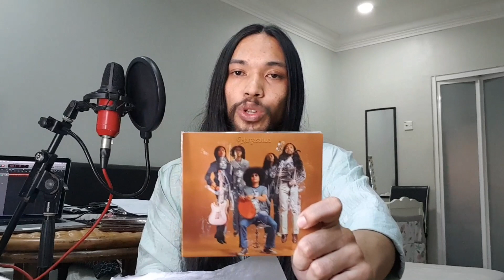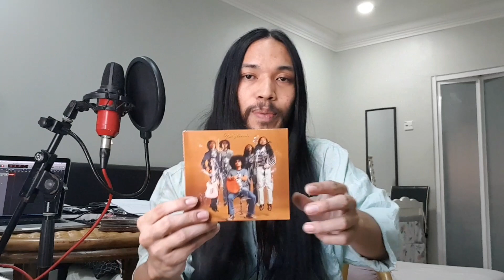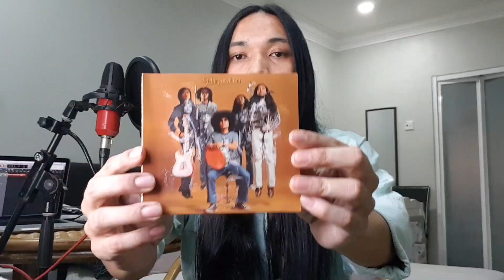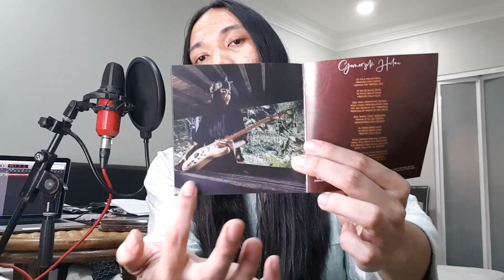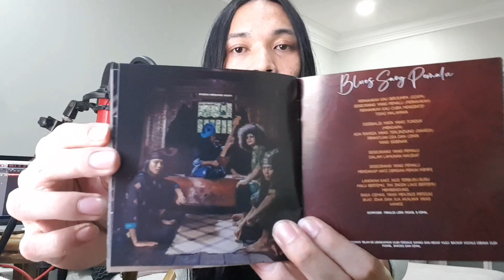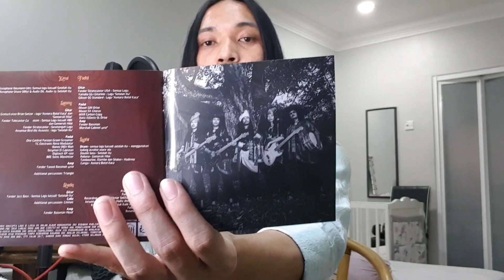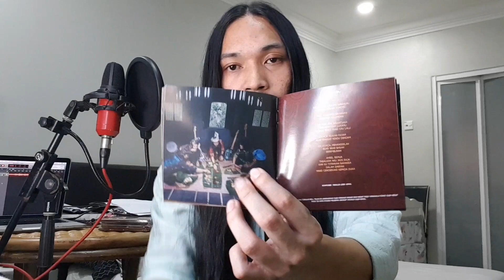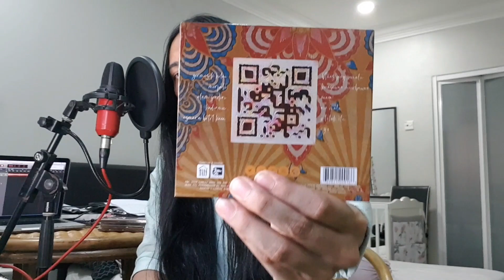Kimal Buka Rahsia Album Margasatwa!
Kimal mendedahkan cerita di sebalik sesi penggambaran dan mesej tersirat serta tersurat bagi Album Sulong Margasatwa.

Jurugambar: Aliff Ridzuan @artherockshow

Lokasi: Kampung Warisan UPM (Kimal ralat sebut UKM)

Rumah Tradisional Perak:  Dikenali sebagai rumah kutai, dan hanya terdapat di sepanjang lembangan Sungai Perak di bahagian Perak Tengah; dari Kuala Kangsar hingga ke Parit. Rumah berusia kira-kira 116 tahun ini adalah rumah seorang pendekar terkenal di kampung Pendiat, Bota Kanan, Perak iaitu Allahyarham Uda Noh bin Kanda Jaafar.

Rumah Tradisional Pahang: Dikenali sebagai Rumah Serambi Pahang milik bekas penghulu Mukim Kelola, Jerantut, Allahyarham Ismail Khatib Bakar dan isteri, Allahyarham Tijah Dolah ini berusia 97 tahun.

Rumah Tradisional Terengganu: reka bentuk seperti ini juga dikenali sebagai rumah bujang berselasar. Rumah yang dipindahkan dari kampung Tanjung, Kuala Terengganu ini dipercayai telah berusia kira-kira 200 tahun, dan merupakan milik asal seorang juragan kapal, Allahyarham Hj Wan Muda bin Wan Hassan.

Busana: Lemari R'tok @lemari_rtok

Rekabentuk Album: Faiz Zaini @faizlightcatch

Sekiranya nak tahu lebih lanjut, jangan segan silu bomkan ruangan ulasan dengan soalan. KABOOM!

(Setiap pembelian menyumbang kepada karya Margasatwa yang seterusnya!)